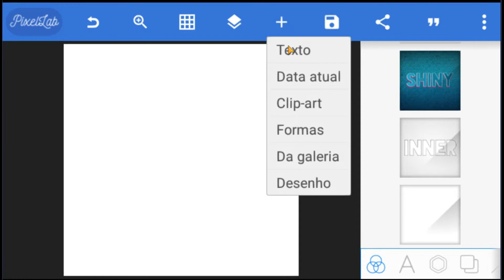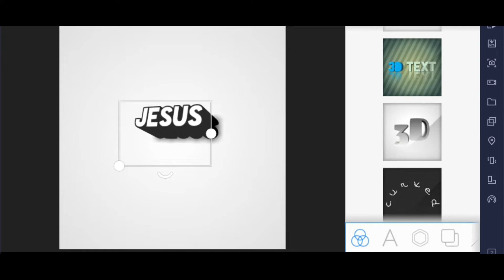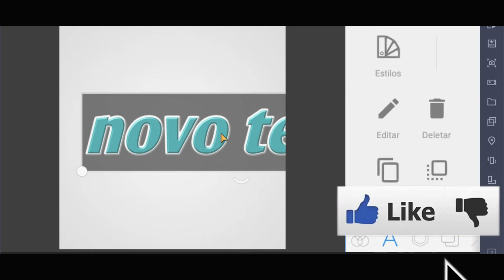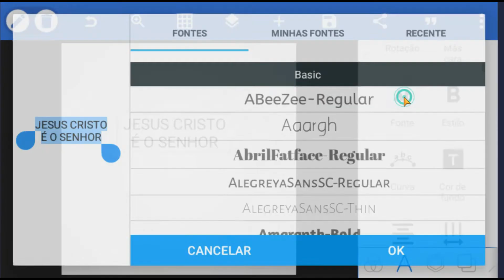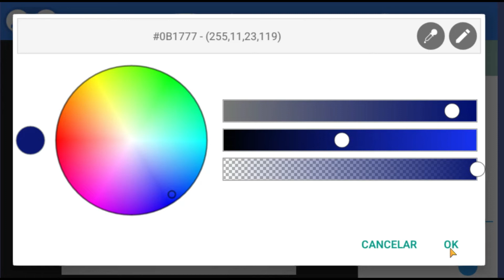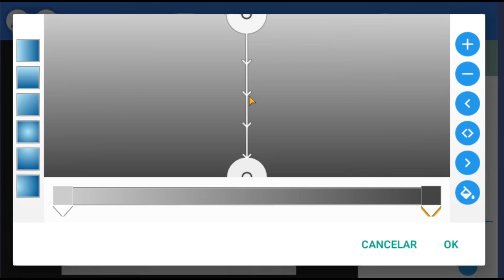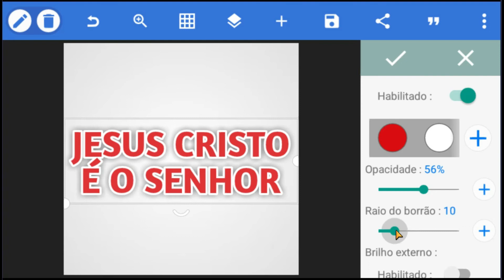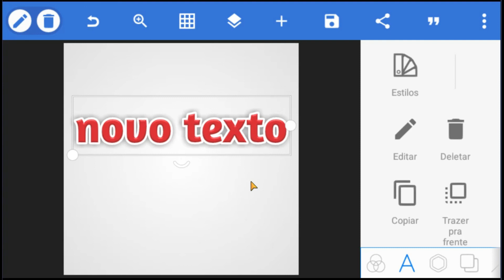TRABALHANDO COM TEXTOS NO PIXEL LAB - CRIANDO ESTILOS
NESTE VÍDEO ENSINAMOS COMO CRIAR ESTILOS PARA DEIXAR SALVO NO SEU PIXEL LAB, FACILITANDO SEUS TRABALHOS FUTUROS

se você gosta desse tipo de conteúdo, comenta aqui embaixo, isso nos ajuda muito e ajuda o youtube recomendar os nossos vídeos...